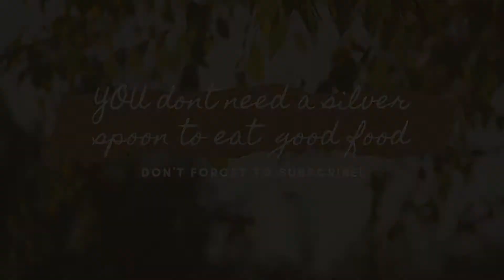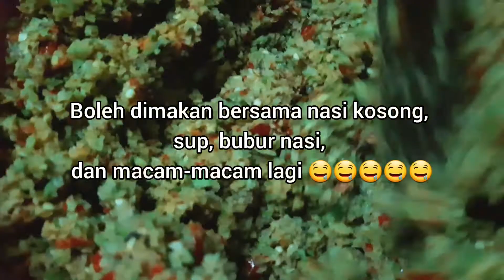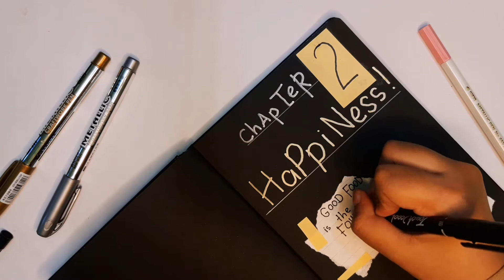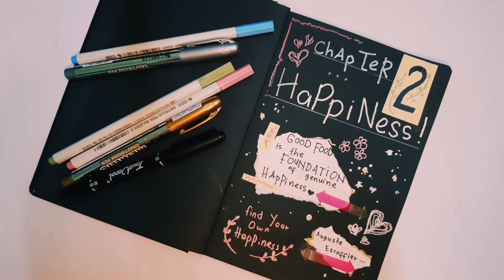Sambal Mangga Muda @sambal pauh & positive quotes | spicy food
In this video, I will show you the recipe of "Sambal Mangga Muda" which is my hometown's famous food, Kelantan, it is spicy food, as side dishes to enhance the taste of the food when it mixes together in your mouth.

Dalam video ini, saya akan menunjukkan kepada anda resipi "Sambal Mangga Muda" yang merupakan salah satu makanan terkenal di kampung saya di Kelantan, ia adalah makanan pedas, sebagai penambah selera untuk meningkatkan rasa makanan apabila dimakan bersama.